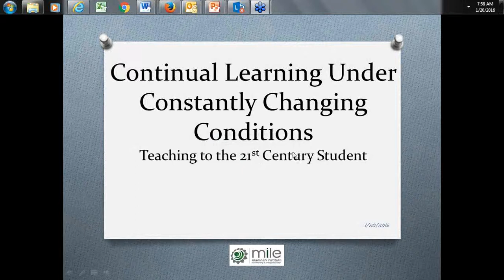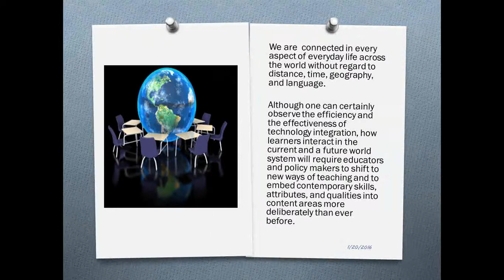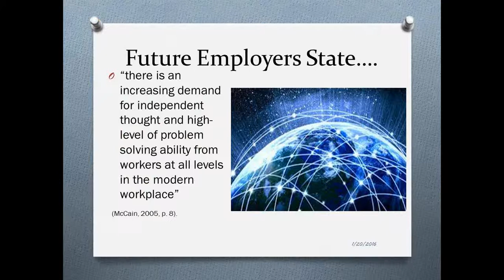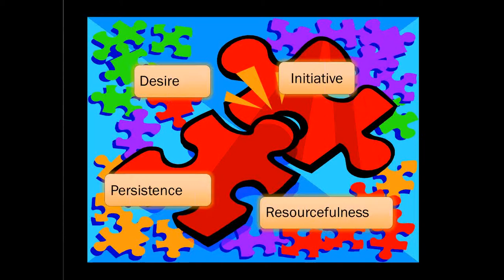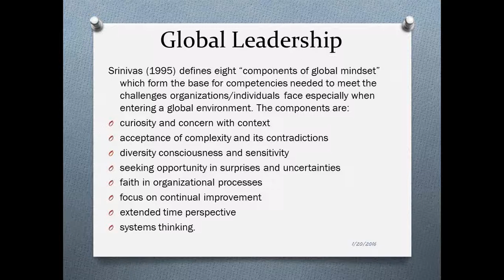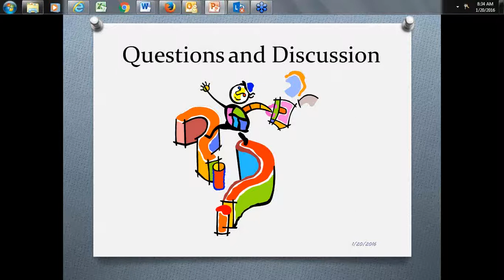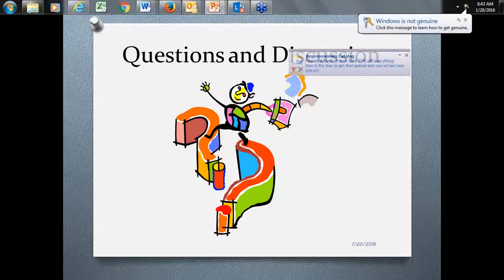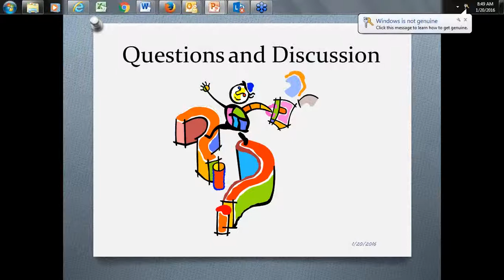Continual Learning Under Constantly Changing Conditions | Dr Marcia Gail Derrick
The world in which we live, work, and play has not physically become smaller and yet seems less distant and foreign as we cross borders and boundaries through technology, e-tools, social networking, blogs, and podcasts. The world has become the global backyard for humankind as we learn from one another, collaborate, and communicate for work, socialization, and cultural understanding. However, the challenges are more complex in a world of virtual leadership and learning. We are connected in every aspect of everyday life across the world without regard to distance, time, geography, and language. Although one can certainly observe the efficiency and the effectiveness of technology integration, how learners interact in the current and a future world system will require educators and policy makers to shift to new ways of teaching and to embed contemporary skills, attributes, and qualities into content areas more deliberately than ever before. How learners interact in the current and a future world system will require educators and policy makers to shift to new ways of teaching and to embed contemporary skills, attributes, and qualities such as creativity, curiosity, self-direction, problem solving, and persistence in learning. These considerations in conjunction with the needs, characteristics, and barriers to learning are even more important with learners in the 21st century.